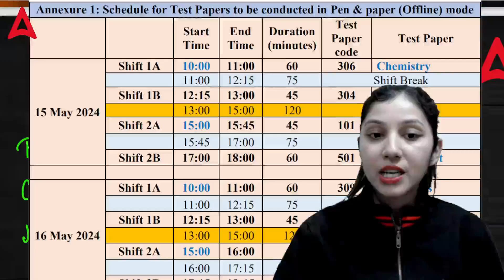50% Confirm Paper from CUET 2024 | Last 20 days Strategy🔥🔥 | CUET UG 2024